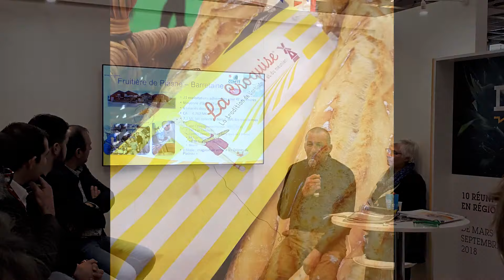Retour en images sur le stand de la Coopération Agricole au Salon de l'Agriculture 2018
Retour en quelques images sur le stand de la Coopération Agricole pendant le Salon de l'Agriculture 2018 !

De nombreuses coopératives sont venues proposer aux visiteurs de déguster leurs délicieux produits. Nous n'avons pas pu toutes les représenter dans cette courte vidéo. Venez les découvrir sur notre site !